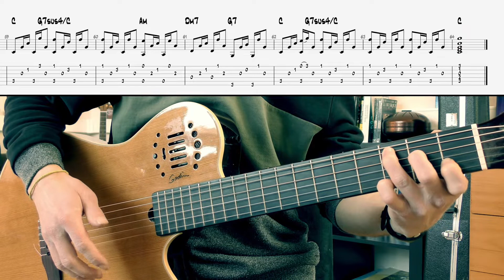Nine Million Bicycles - Katie Melua (Guitar cover + TAB)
Katie Melua
Nine Million Bicycles
Guitar cover with free tabs